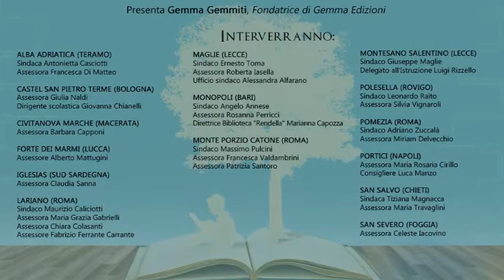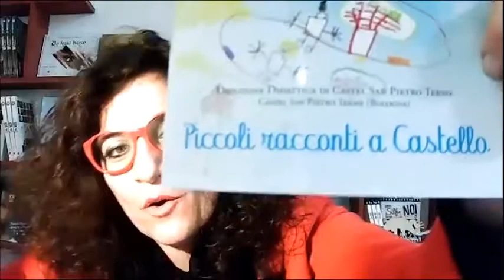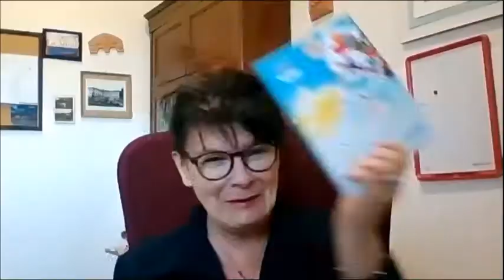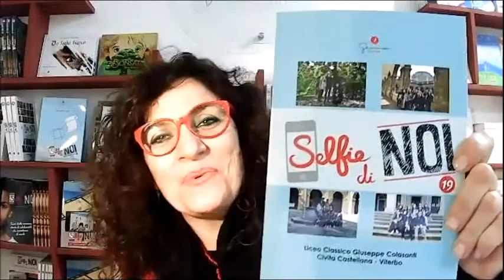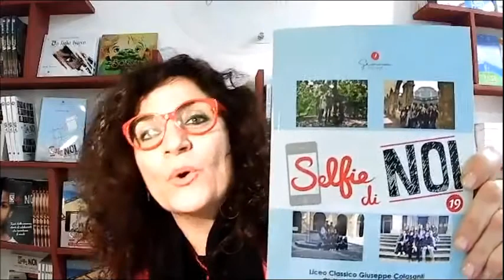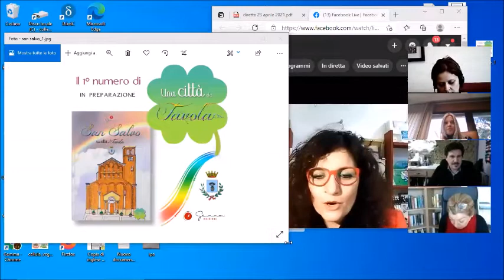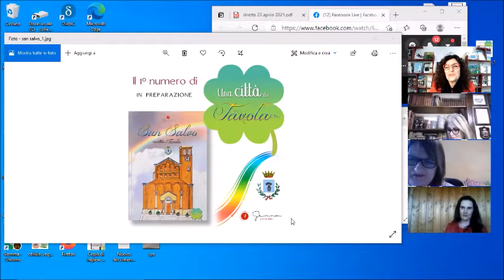Presentazione - Giornata mondiale del libro e del diritto d'autore